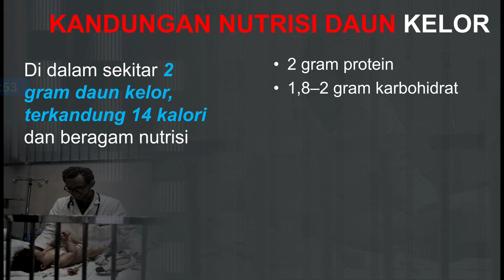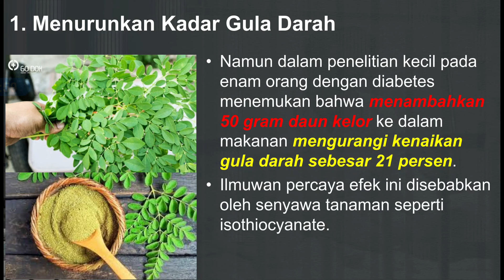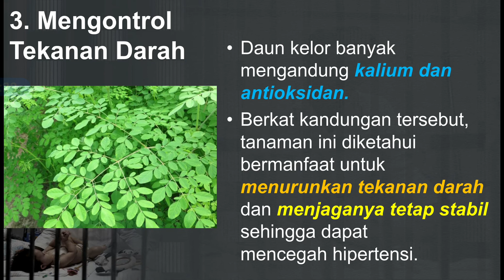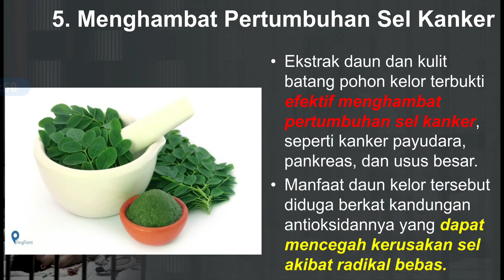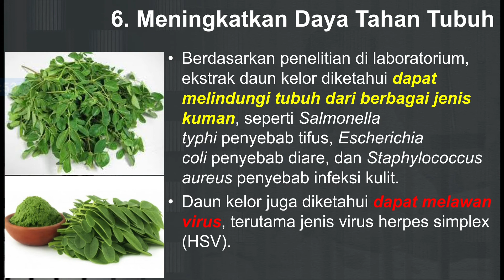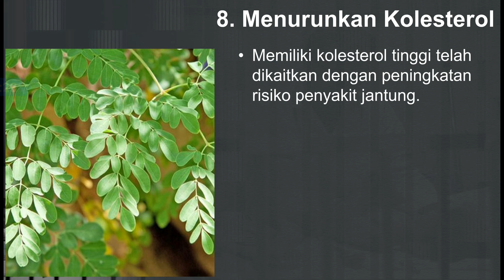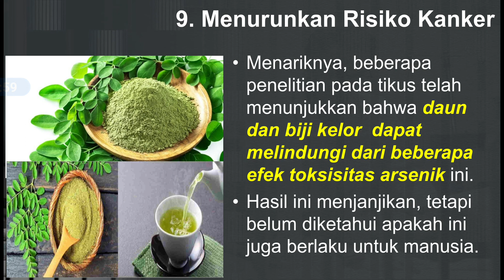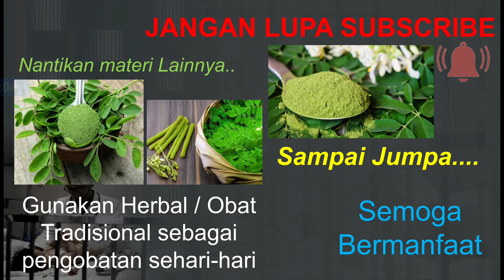9 Manfaat Daun Kelor Untuk Kesehatan